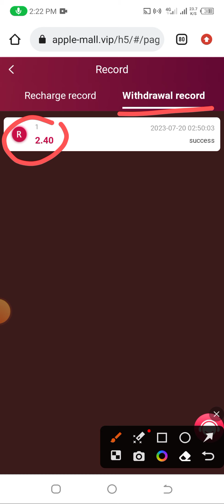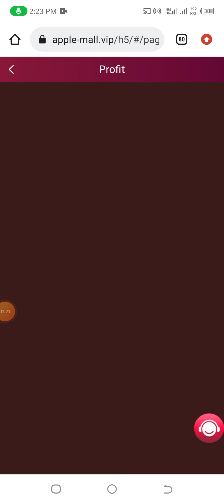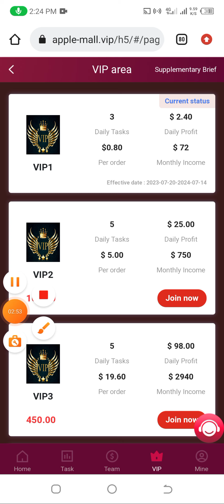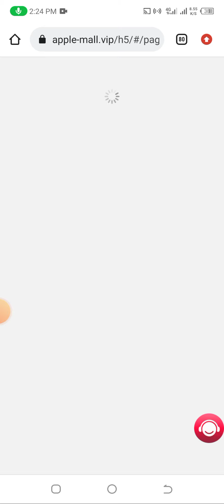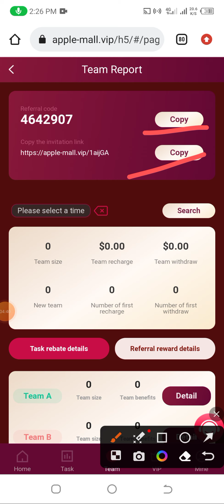Usdt Earning Site | Earn Free Usdt | Best Usdt Investment site | New Earning Site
Welcome to: Apple Store
★Withdraw at any time within 24 hours.
★ At the end of every day at 00:00 Chicago time, there will be new task updates.

Invitation code:
4642907
4642907

Basic income from investments at the VIP level
VIP1: Invest 10USDT, daily commission 2.4USDT, monthly commission 72USDT
VIP2: Investment 86USDT, daily commission 25USDT, monthly commission 750USDT
VIP3: Investment 430USDT, daily commission 98USDT, monthly commission 2940USDT
VIP4: Investment 869USDT, daily commission 249USDT, monthly commission 7470USDT
VIP5: Invest 2036USDT, daily commission 567USDT monthly commission 17010USDT
VIP6: Investment 3895USDT, daily commission 1151USDT, monthly commission 34530USDT
VIP7: Invest 7636USDT, daily commission 1987USDT monthly commission 59610USDT
VIP8: Invest 10545USDT, daily commission 2977USDT monthly commission 89310USDT
VIP9: Invest 17794USDT, daily commission 5655USDT monthly commission 169650USDT
VIP10: Invest 45997USDT, daily commission 11418USDT monthly commission 342540USDT

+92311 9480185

mm-usdt.com_application
mm-usdt.com_Website
mm-usdt.com_widraw_Proofs
mm-usdt.com_Earnings_website